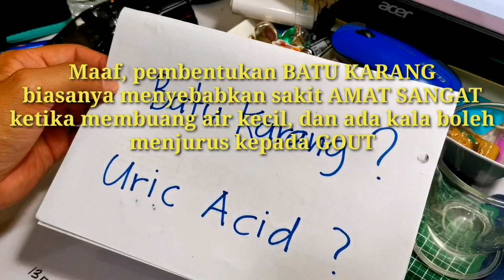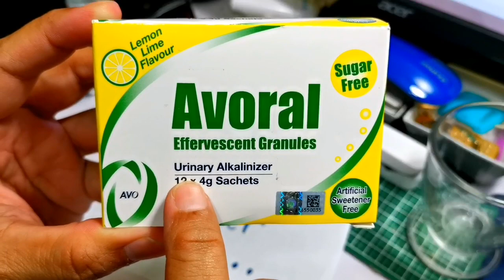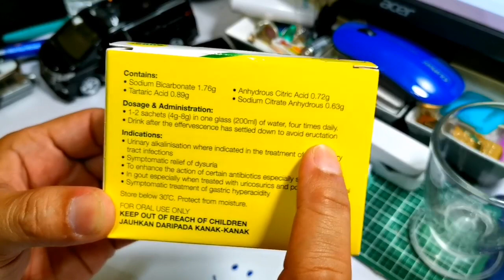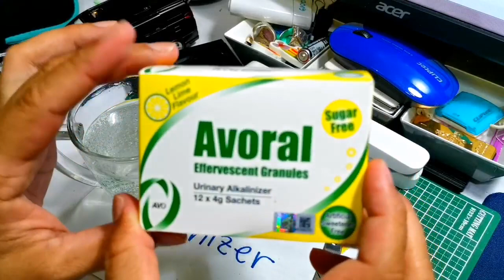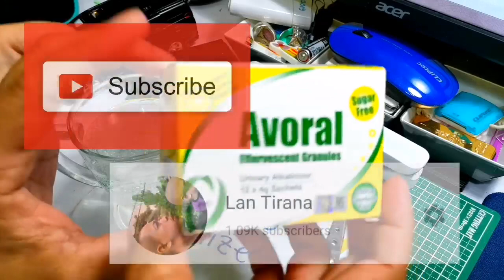Tips Pencegahan : Batu Karang vs GOUT ???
Sedikit perkongsian amalan kesihatan bagi mencegah atau merawat penyakit Batu Karang atau Gout. Maaf atas maklumat yang mungkin kurang tepat. Tetapi saya telah amalkan, Alhamdulillah, setakat ini, menjadi.